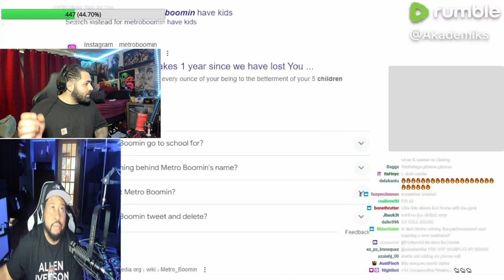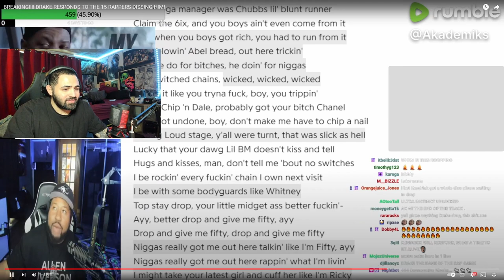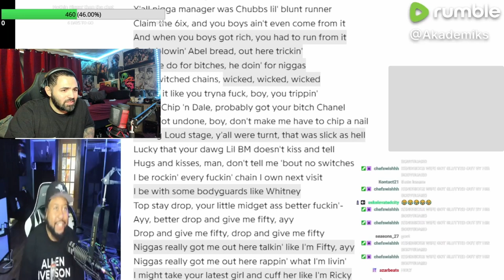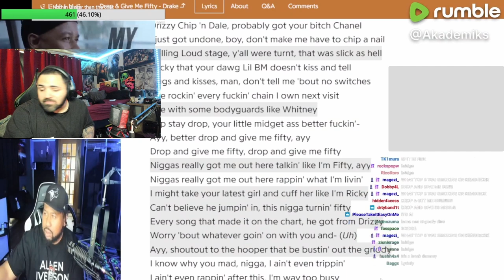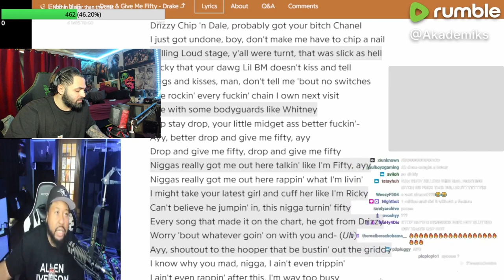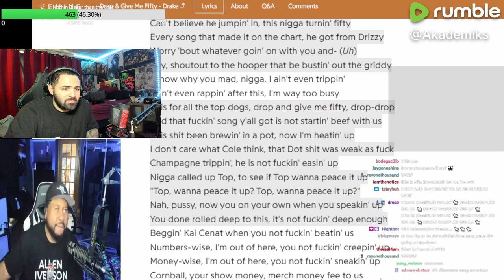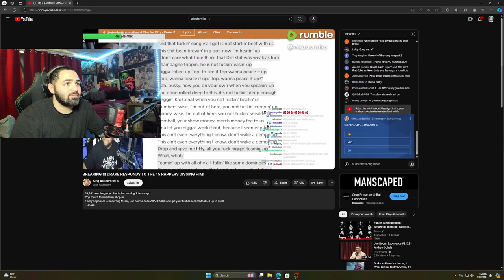Drake Texted Akademiks with the official diss !